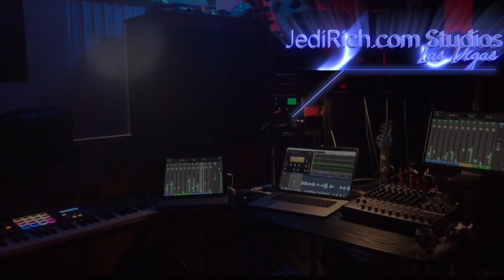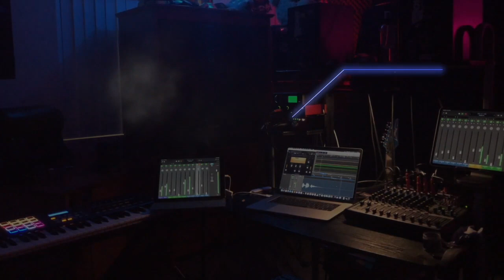DAY 24 Vegas Shutdown: